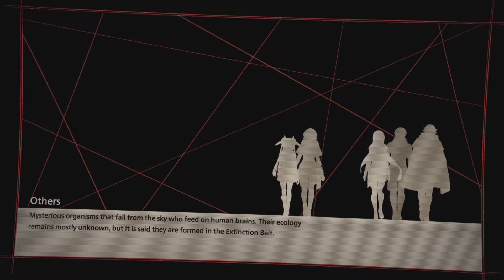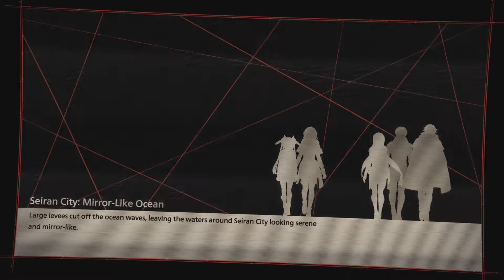Scarlet Nexus (Part 49) "Kasane" Gameplay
Scarlet Nexus "Kasane" Gameplay